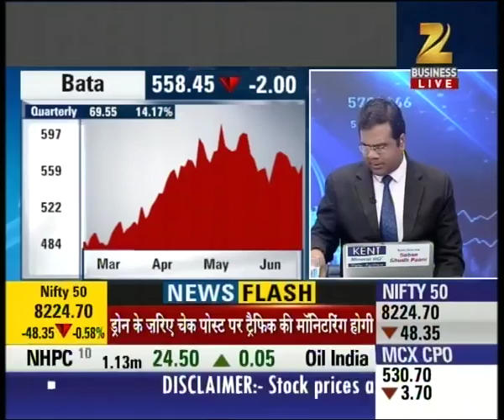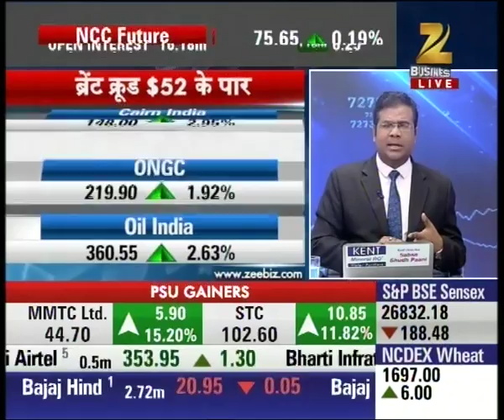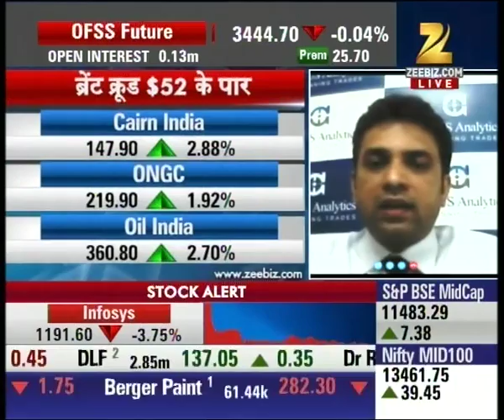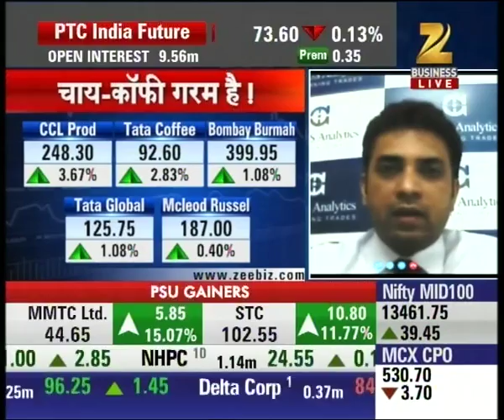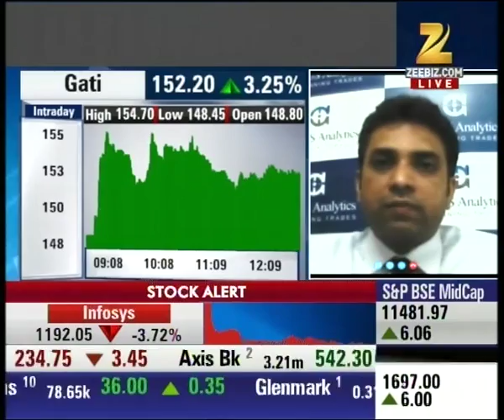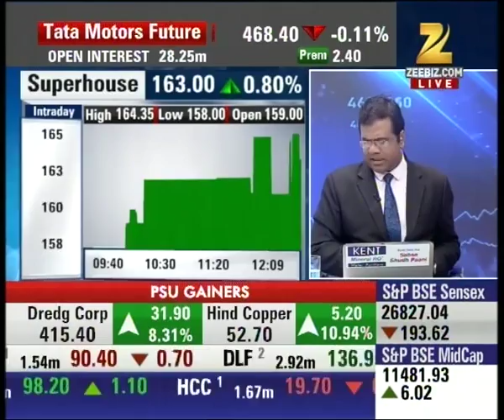Bata Industry trading at 558.45 with loss by 0.35%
Bata Industry trading at 558.45 with loss by 0.35%. Watch complete news story of Top 50 Shares and stay updated with the latest trends and statistics in the stock market, commodity market and share market!